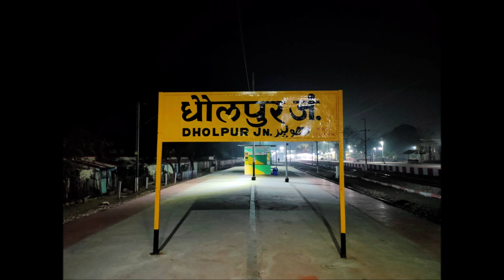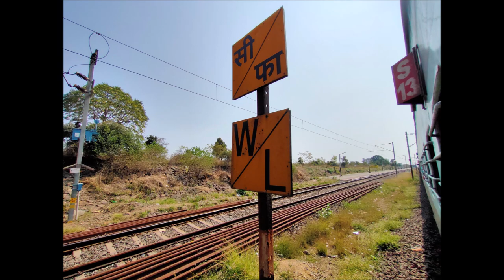India's Forgotten Trains: |The Endangered Narrow Gauge Lines|-Chapter-5:Dhaulpur NG-2